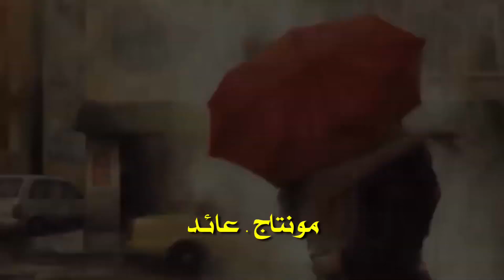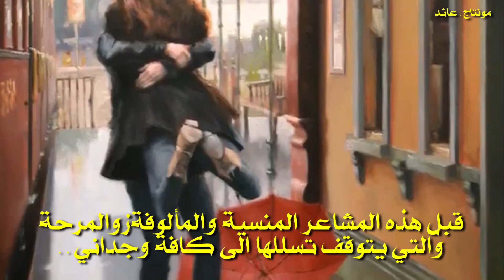مشاعر مرحة مألوفة منسية .انكلبرت همبردينك funny familiar forgotten feelings . Engelbert Humperdinck